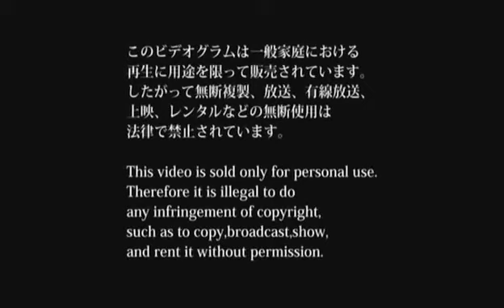《MV》Megaromania APOCALYPSE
△Please registar the chanels△

This program introduces a lot of music videos of Japnese Visual-Kei at any time.

このチャンネルでは、日本のビジュアル系のミュージックビデオを海外の方に知っていただくために、紹介しています。